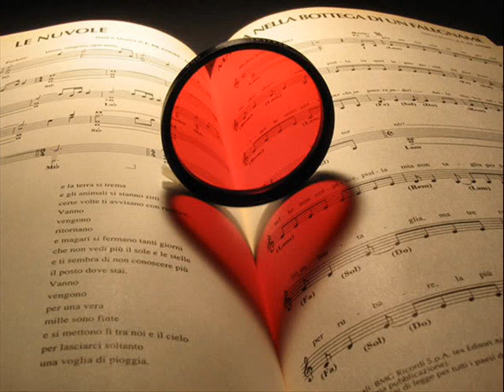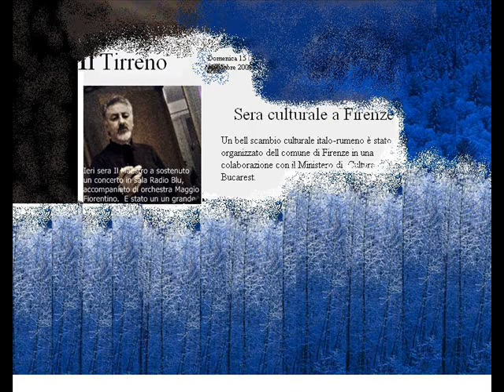Nicolae Cernat - Quando l'amore diventa poesia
un meraviglioso uomo!